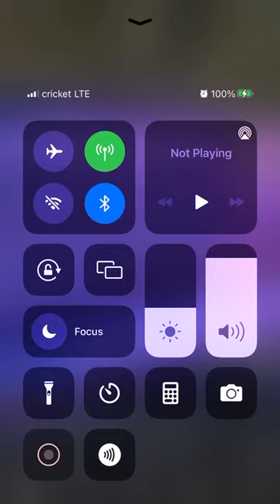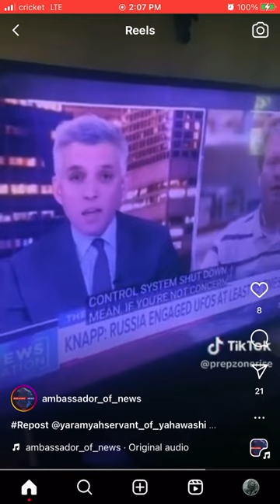UFO/Chariot took control of ICBM aimed at US(Babylon)!!!!💪🏿💪🏿🛸🛸🚀🚀☢️😂